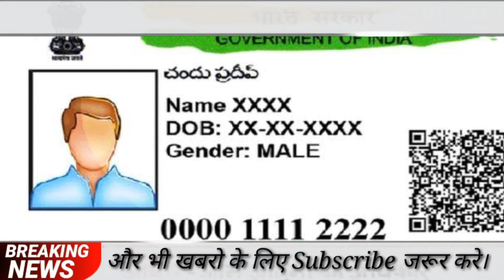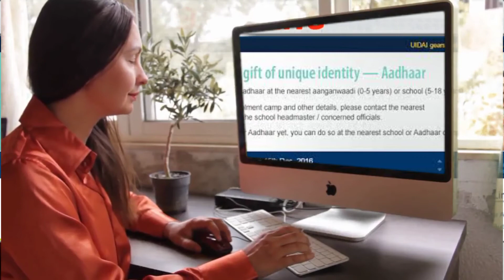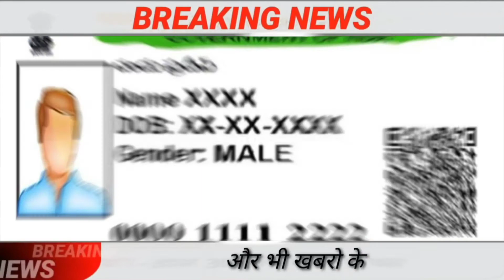आधार कार्ड New Update में Mobile नंबर जानना हुआ आसान अब आप खुद कर सकते हैं ।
आधार में आया नया update जिसे जानना सब के लिए जरूरी क्योकि ये खुद ही कर सकते है आप